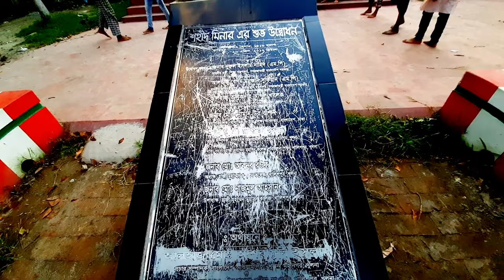খুলনার স্বনামধন্য সরকারি হাজী মুহাম্মদ মুহসিন কলেজ | Govt. Hazi Muhammad Mohsin College Khulna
খুলনার স্বনামধন্য কলেজ সরকারি হাজী মুহাম্মদ মুহসিন কলেজ। এই কলেজটি খুলনা শহরের অন্তর্গত খালিশপুরে অবস্থিত। এই কলেজটি স্থাপিত হয় ১৯৬৯ সালে এবং সরকারিকরণ করা হয় ২০১৩ সালে। কলেজের নামকরণ করা হয়েছে মহা দানবীর হাজী মুহাম্মদ মহসিন এর নাম অনুসারে। এই ভিডিওটির মাধ্যমে হাজী মুহাম্মদ মহসিন কলেজটি ঘুরিয়ে দেখানোর চেষ্টা করেছি।

Govt. Hazi Muhammad Mohsin College is a reputed college in Khulna. This college is located in Khalishpur under Khulna city. This college was established in 1969 and officialized in 2013. The college is named after the Maha Danbir Hazi Muhammad Mohsin. Through this video I have tried to show Hazi Muhammad Mohsin College around.

হাজী মুহাম্মদ মহসিন কলেজ খুলনা | Mohsin College Khulna

কলেজের ইতিহাস :
খুলনার খালিশপুরের স্বনামধন্য হাজী মুহাম্মদ মুহসীন কলেজ দীর্ঘদিন ধরে শিক্ষা বিস্তারে ভূমিকা রেখে আসছে। অনেক প্রচেষ্টায় এটি প্রতিষ্ঠিত হয়েছিল। এই প্রতিষ্ঠানটি যশোর বোর্ডের স্থায়ী স্বীকৃতি পেয়েছে এবং H.S.C, ডিগ্রি ও অনার্স কোর্সে ব্যাপক সাফল্য অর্জন করছে। এই কলেজ প্রতিষ্ঠার পেছনের দীর্ঘ ইতিহাস সংক্ষেপে নিম্নরূপ। ১৯৬৭ সালের ১লা জুলাই দৌলতপুরের ব্রজোলাল কলেজ জাতীয়করণ করা হয়। এর ফলে অনেক শিক্ষার্থী কলেজে ভর্তি হওয়ার সুযোগ হারায়। গাজী শহীদুল্লাহ (আটরা-গিলাটিলার বাসিন্দা, বিএল-এর নির্বাচিত ভিপিকলেজ ছাত্র সংসদ 1955 এবং 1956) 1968 সালে দৌলতপুরে একটি নতুন কলেজ প্রতিষ্ঠার উদ্যোগ নেয়।তাকে সাহায্য করেন একজন মহান মুক্তিযোদ্ধা অধ্যাপক আবু সুফিয়ান (বীর প্রতীক), প্রখ্যাত শ্রমিক নেতা এবং জাতির পিতার বিশ্বস্ত ব্যক্তিত্ব গাজী সেরাজুল হক (একজন বাসিন্দা এবং বি.এল. এর আনুষ্ঠানিক জি.এসকলেজ ছাত্র সংসদ), আব্দুল মান্নান (দেয়ানার বাসিন্দা), মির্জা নজরুল ইসলাম এবং শাইক আবুল হাসান উদ্যোগ নেন এবং মুহসিন স্কুলে একটি নাইট কলেজ চালু করার সিদ্ধান্ত নেন। কিন্তু কলেজের নামকরণ নিয়ে তাদের মতামতে ব্যাপক বিভক্ত ছিল। রাজশাহীর নবাবগং এর বাসিন্দা মুক্তিযোদ্ধা শহীদ অধ্যাপক আবু সুফিয়ান এর নাম হাজী মুহাম্মদ মুহসীন কলেজ করার মত প্রকাশ করেন। মির্জা ইব্রাহিম হোসেন, শেখ নেছারুদ্দিন (আনুষ্ঠানিক চেয়ারম্যান), কাজী সফিউদ্দিন, আলী আকবর বিশ্বাস, ডআবুল কাসেম, আলী আসরাফ (সাবেক চেয়ারম্যান), মিনা সামসুর রহমানও তাকে সমর্থন করেন। কিন্তু গাজী শহীদুল্লাহ দৌলতপুর কলেজের নামকরণের মতামত দেন। ফলে ১৯৬৯ সালে দৌলতপুরে দুটি কলেজ প্রতিষ্ঠিত হয়একটি হাজী মুহাম্মদ মুহসীন (রাত্রি) কলেজ এবং অন্যটি দৌলতপুর কলেজ (দিন/রাত্রি)। কিন্তু মুক্তিযোদ্ধা শহীদ অধ্যাপক আবু সুফিয়ানের (বীর প্রতীক) মৃত্যুর পর কলেজটিতে অভিভাবক কমে যায়। এমতাবস্থায় ১৯৭৪ সালের ২২ এপ্রিল কলেজটি খালিশপুরে স্থানান্তরিত হয় এবং এর নামকরণ করা হয় হাজী মুহাম্মদ মুহসীন কলেজ। হাজী মুহাম্মদ মুহসীন কলেজ উচ্চ মাধ্যমিক, ডিগ্রী ও অনার্স পর্যায়ে মানসম্মত শিক্ষা প্রদান করছে। একটি শক্তিশালী একাডেমিক সাফল্য নিশ্চিত করার জন্য এর সমুদ্রযাত্রায় কিছু মূল শর্তের উপর জোর দিতে হবে। খুলনার খালিশপুরে অবস্থিত, এই কলেজটি দক্ষ শিক্ষক দ্বারা পড়ানো সমস্ত আধুনিক এবং প্রয়োজনীয় বিষয় সহ একটি মধ্যপন্থী প্রতিষ্ঠান হিসাবে কাজ করছে। আমরা আমাদের শিক্ষার্থীদের সফলভাবে চ্যালেঞ্জ মোকাবেলা করার দৃঢ় সংকল্পের সাথে অধ্যয়নের একটি ভাল পরিবেশ বজায় রাখার আহ্বান জানাই